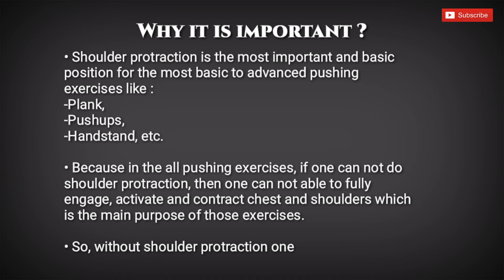SHOULDER PROTRACTION : UNDERRATED TECHNIQUE for Chest, Shoulders, Traps !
Discover the ultimate technique for rapid muscle development in your chest, shoulders, and traps with our in-depth guide to shoulder protraction. Additionally, uncover the most underrated technique for mastering calisthenics. Our expert-led tutorial provides comprehensive insights into shoulder protraction, empowering you to optimize your workouts and accelerate muscle growth. Learn the secrets to mastering calisthenics while maximizing your gains. Whether you're a beginner or advanced athlete, this video covers every aspect to help you reach your fitness goals efficiently. Watch now and unlock the key to faster progress and ultimate calisthenics proficiency !

🔘𝐀𝐁𝐎𝐔𝐓 𝐌𝐄 :
Hey this is VATSAL SHAH - ACE & ACSM Approved Strength and Conditioning Coach from Gujarat, India.
In this channel, I will be sharing my journey, progressions, and valuable insights into the world of calisthenics, fitness and nutrition. Whether you are a beginner or an experienced athlete seeking advanced training techniques, I will provide you with effective workout routines, nutrition tips, and guidance on how to enhance your strength, flexibility, overall athletic performance.
From basic calisthenics exercises to advanced progressions, I will break down each movement, ensuring that you understand proper form and technique. By following along with my workouts, you can gradually improve your skills like handstand, planche, dragonflag, humanflag, frontlever, backlever, muscleup, HSPU, dynamics & freestyles like 180, 360, etc and achieve remarkable results.